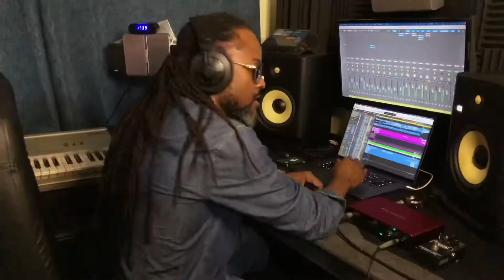Rootsman 2023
Welcome to the vibrant world of Reggae with the electrifying video for "Rootsman." In this captivating cultural journey, immerse yourself in the rich heritage of the Caribbean as we pay homage to the roots of reggae.

To create an authentic experience, we collaborated with SoniXignature Productions in Kingston, Jamaica, infusing the track with genuine roots reggae production. Unlike the prevalent sampling trends in American Hip Hop, we opted for a tailor-made rhythm, adding an extra layer of uniqueness to the music.

Jerone's exceptional production skills have elevated the vibes to new heights, capturing the essence of reggae's evolution as a reflection of humanity's consciousness throughout the years.

Enter a world where Annunati's infectious and upbeat contribution revitalizes the global reggae collective. With their invigorating sound, they affirm that the spirit of reggae remains vibrant and thriving in 2022.

Join us in celebrating the unity of sound, people, and love. Experience the power of reggae, reminding us that we are all connected through the universal language of music. Get ready to groove, uplift your spirit, and embrace the essence of reggae culture in this mesmerizing video for "Rootsman."

One sound.
One people.
One love.